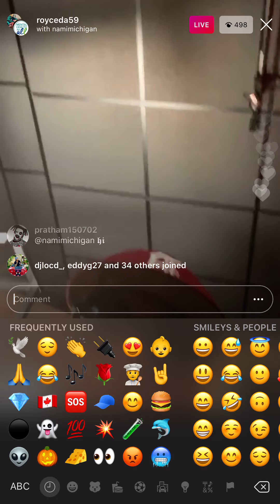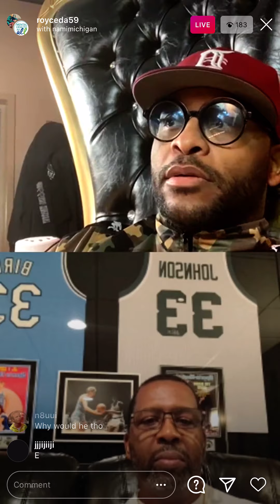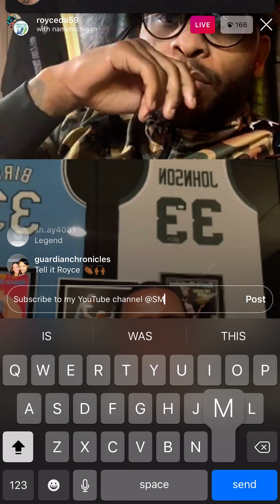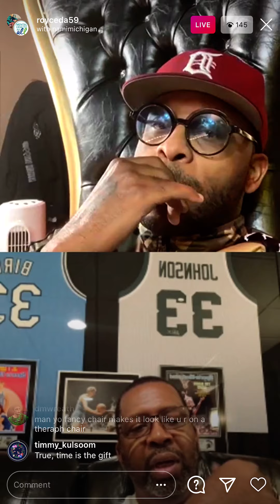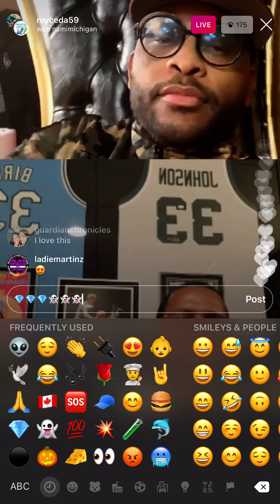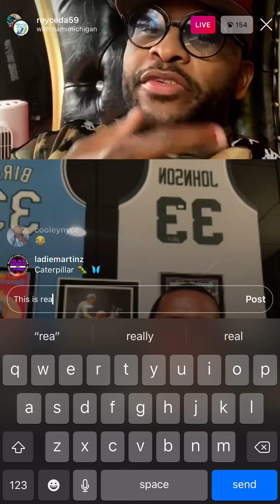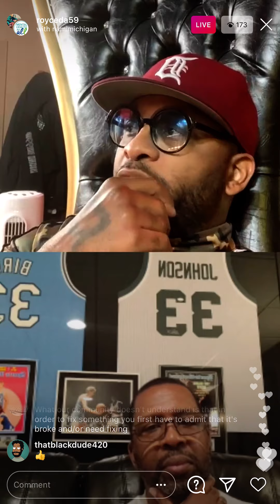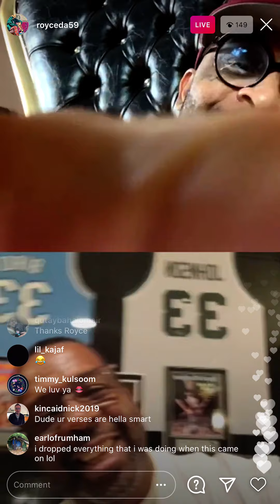Royce Da 5’9 Ryan Montgomery Foundation Mission Statement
The mission of Mr Ryan Montgomery AKA Royce Da 5’9